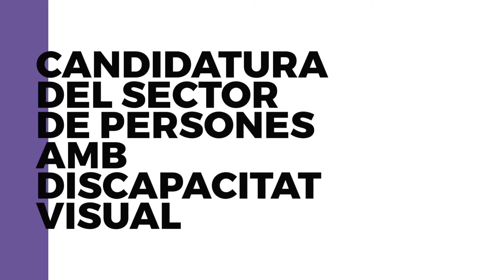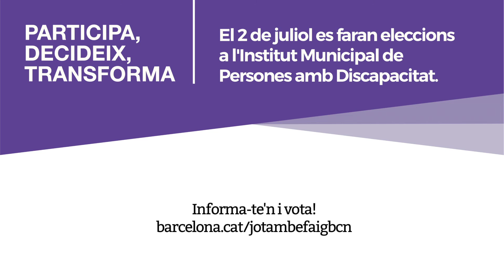Eleccions 2016 IMPD. Sra. Dolors Luna (ONCE)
Candidata del sector de persones amb discapacitat visual amb el suport d’ONCE. Si vols conèixer el seu programa i el de la resta de candidatures visita
El 2 de juliol es celebren eleccions per escollir representants de les persones amb diversitat funcional al Consell Rector de l’Institut Municipal de Persones amb Discapacitat.
Participa, decideix i transforma Barcelona en una ciutat inclusiva i accessible.